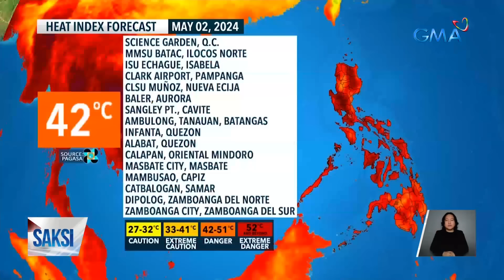Saksi Part 3: DIY air cooler; Protesta sa New York; Paglangoy kasama ang mga butanding